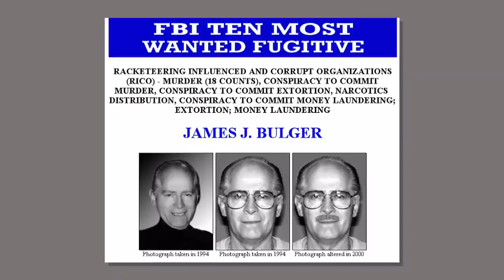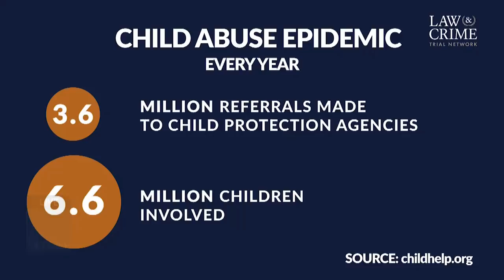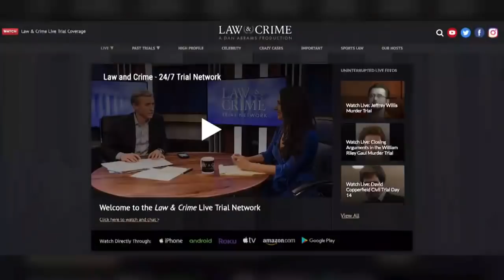Daily Debrief with Aaron Keller & Guests Brian Ross & Elura Nanos